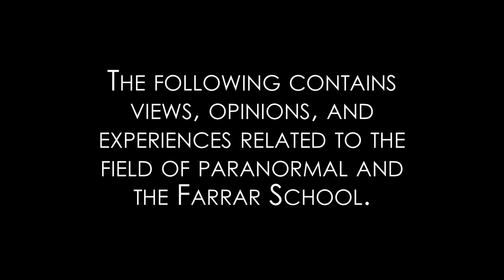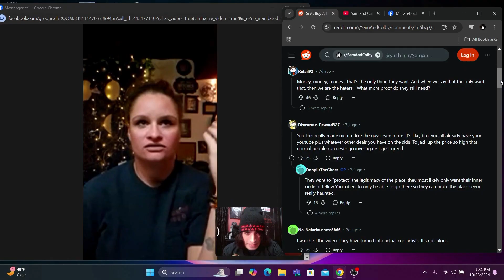Evolution of the Farrar School Trailer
With the recent sale of the Farrar School to its new owners, several questions come up, such as what will its future be like? With being a part of and associated with the early days of it entering the paranormal community in the first place back in 2007, we have a special overview of the location and watched it evolve over the past 2 decades. Here is the trailer for the upcoming documentary taking a look back at its evolution into the paranormal community and a few thoughts and concerns with its future.